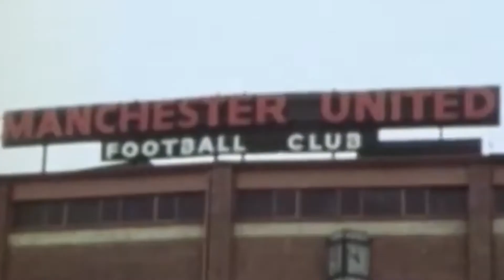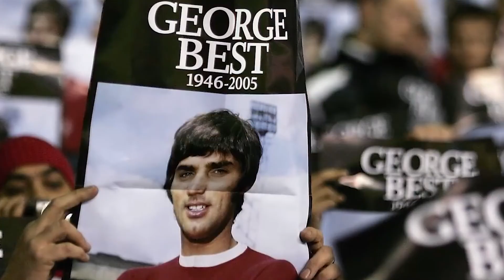Historia completal de George Best ¡En Españo! Leyenda del Manchester United 😰 El 5to Beatle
Te cuento la vida de unos de los mejores futbolistas en la historia, George Best. El irlandés fue ganador del balón de oro y marcó época dentro del Manchester United. Sin embargo, lo más recordado por parte de Best era su manera tan peculiar fuera de las canchas. El extremo era adicto a las fiestas, a las mujeres y al alcohol, vivía como un rockstar y la prensa incluso lo denominó como el quinto Beatle debido a su peinado de la época y su manera de vivir por las noches. Descubre la historia de un jugador que no sólo es recordado por lo que hizo en el campo, sino que también por lo que hizo fuera de las canchas.